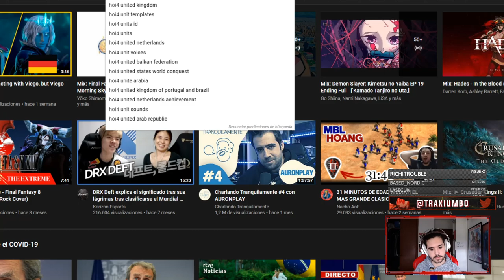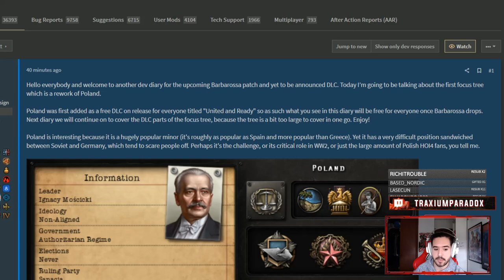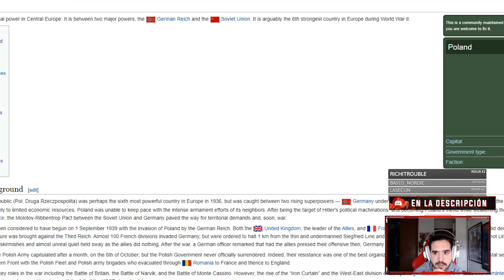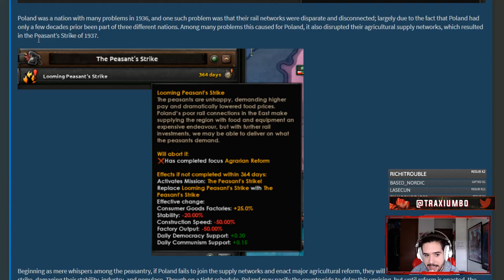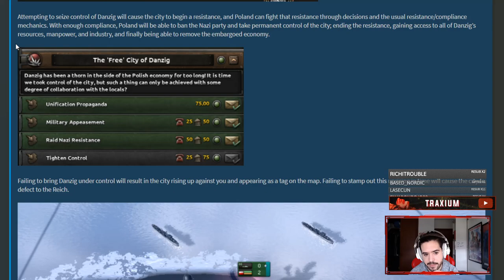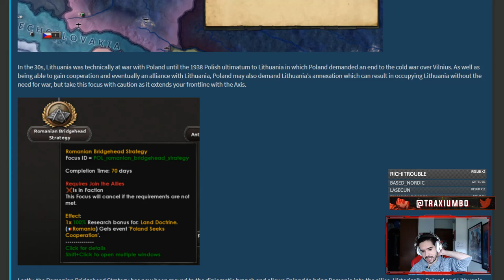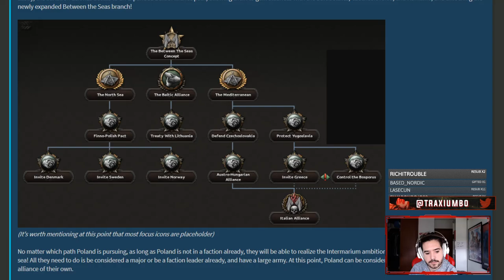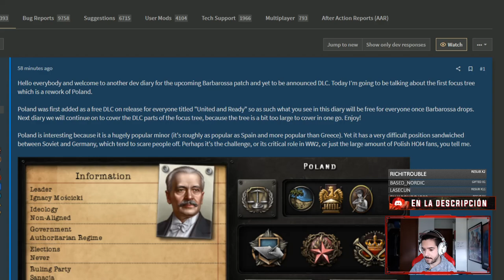EL ANSIADO REWORK DE POLONIA CUMPLE :D - Hearts of Iron IV 1.11 en español